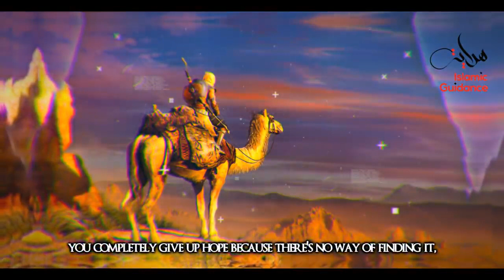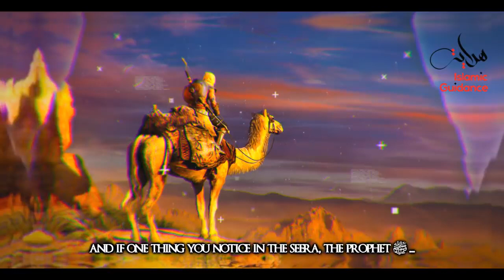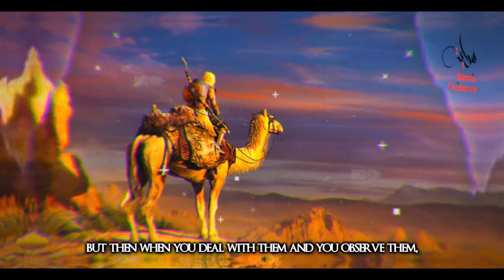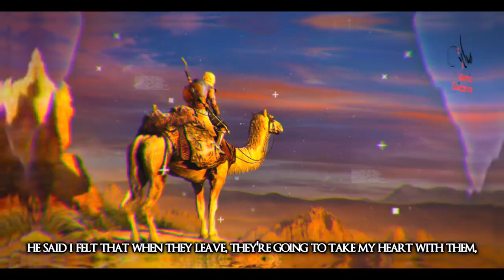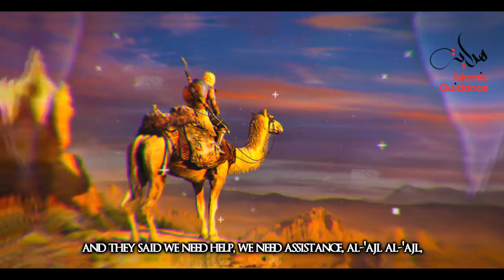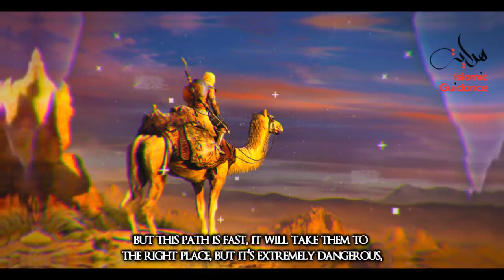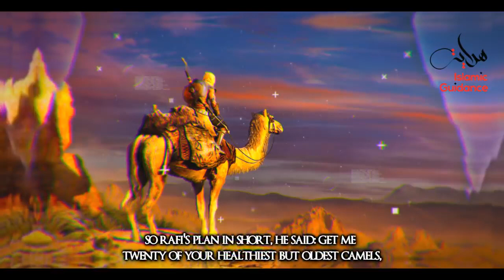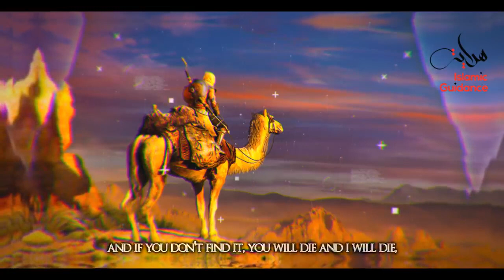Rafi' Ibn Umair RA The Desert Thief